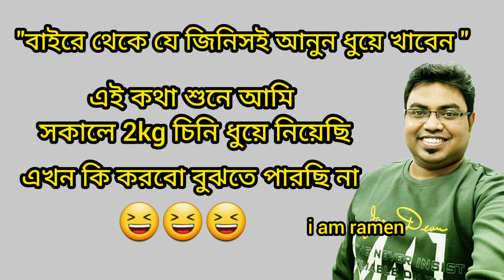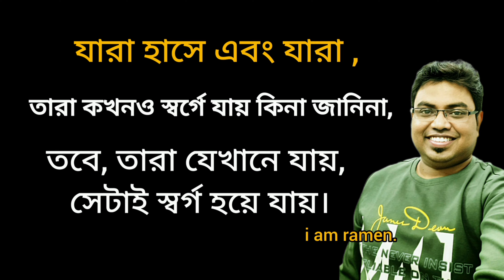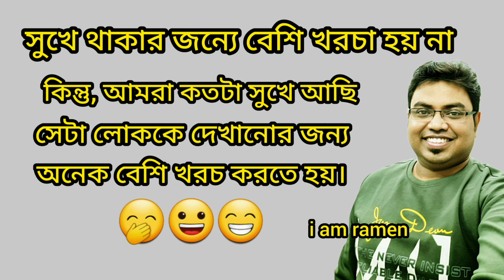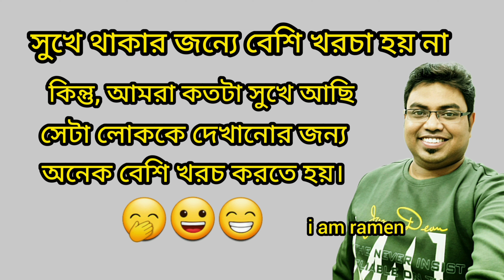Dom Fatano Hasir Jokes EP - 11 😁 New Bengali Memes/cookwithramen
husband and wife joke
husband wife memes
Dp memes
zoom memes
joke
research husband and wife jokes
virat koholi jokes
বিরাট কোহলি জোকস
memes
sugar jokes
English jokes
customer care jokes
best Bengali memes 2023
Bengali memes
gameing video

husband wife এর একটি মজার গলপ/Bengali short story/comedy story
popular memes
gopal bhar
mirakkel
laughing club